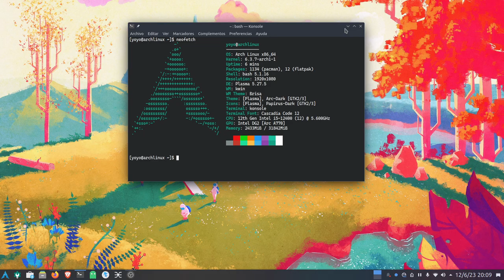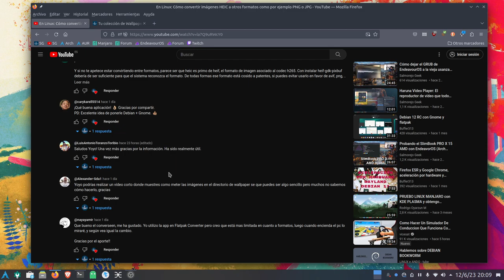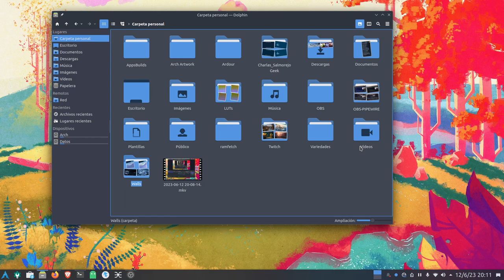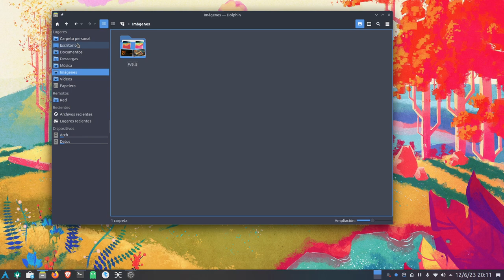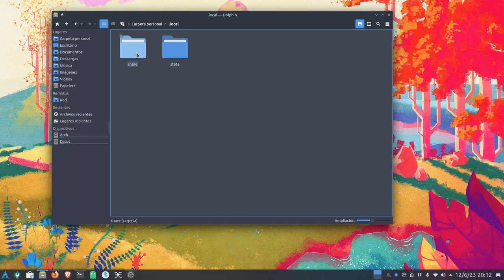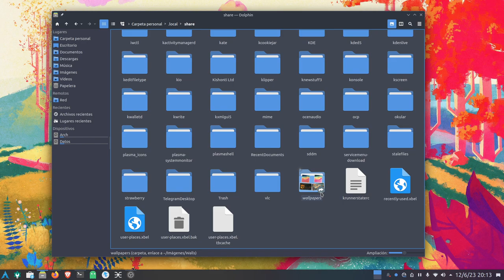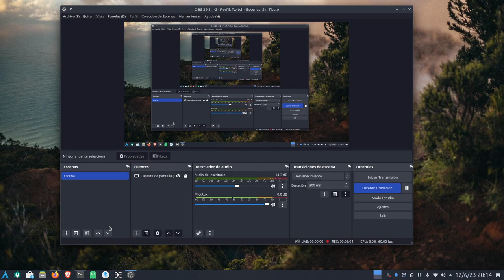Tu colección de wallpapers como directorio de fondos en KDE Plasma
Vamos a ver cómo tener nuestra colección de fondos de pantalla como directorios de fondos en KDE Plasma.

Fácil, rápido y para toda la familia.

- Tu colección de Wallpapers en KDE Plasma en fondos del escritorio